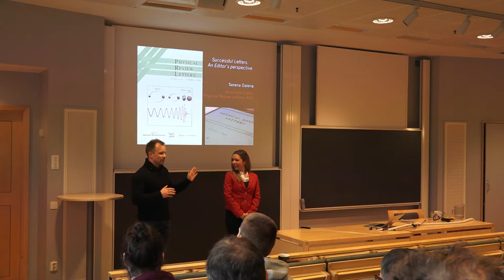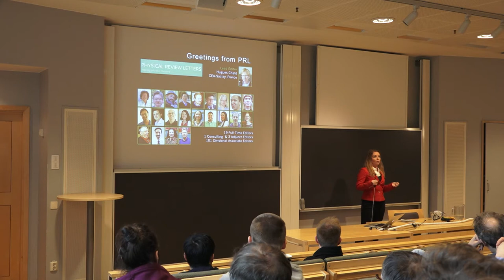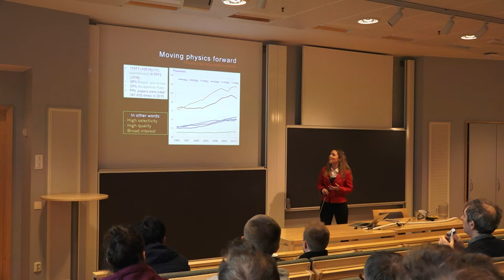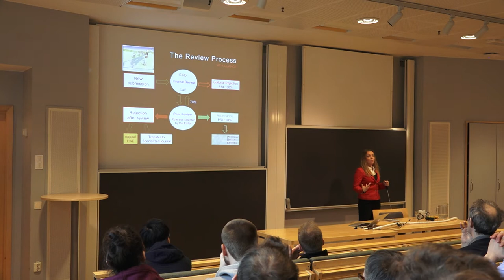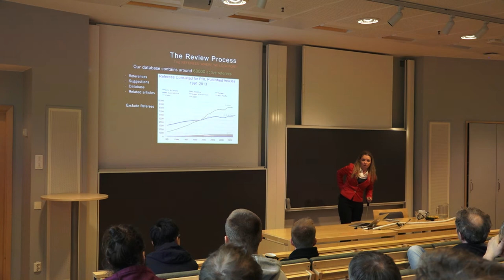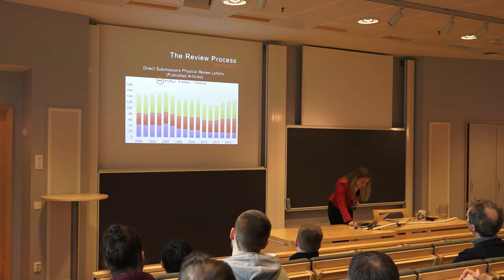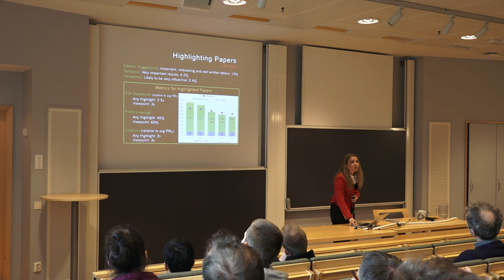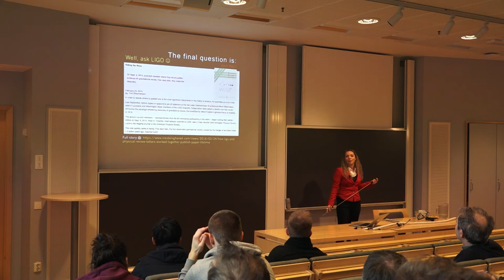Successful Letters in Physical Review Letters, a talk by Serena Dalena, Associate Editor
Successful Letters in Physical Review Letters - An Editor’s perspective: Colloquium by Serena Dalena, Associate Editor, Physical Review Letters.

The talk was recorded at Chalmers University of Technology 20 April 2017.

Abstract of the talk:
Physical Review Letters publishes over 20,000 pages of scientific content per year while maintaining its presence as the premier physics journal. The purpose of this talk is to shed light into PRL editorial process and policy and address the many questions frequently raised by the thousands of active authors, referees and readers. How do the editors determine which papers to publish in PRL? What how-tos should you know as an author and a referee? Why should you submit your work to us? How are journals in general and PRL in particular reorienting amid increasing competition and other challenges?

Serena Dalena's top-three best tips to authors:
1. Good communication between the authors and the editors is fundamental, and it starts with the cover letter, that should always be included in your submission. Explain shortly, in no more than two paragraphs, what the main result is and why it is important. Try also to clarify any differences in respect to previous works.

2. Writing a good Letter:
Abstract: Explain what the result is and why it is important, plus possibly a sentence or two of introduction, motivation, methods, caveats.

Introduction: Give sufficient background so the general reader can understand what you did and why you did it.

Body: Try to be clear, use for example heuristic explanations, but making a strong case for the result takes precedence.

Conclusion: Summarize what you did, note key equations and specific results. If there is a main numerical result, quote it there. Go back and make sure the abstract contains the most important results. Describe what is next.

Generally I would suggest to ask a colleague that is not a specialist of your work to read the paper and give you some feedback. Clarity is essential for a good Letter.

3. Maintain always a formal and collegial tone when replying to the referee’s reports, and make changes to the manuscript accordingly. Should you have any concerns, let the editor know.